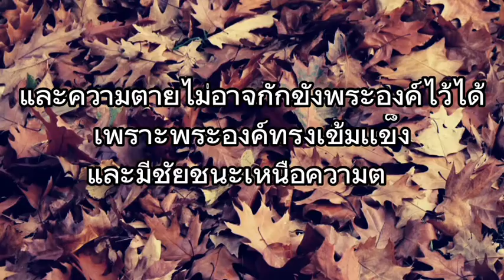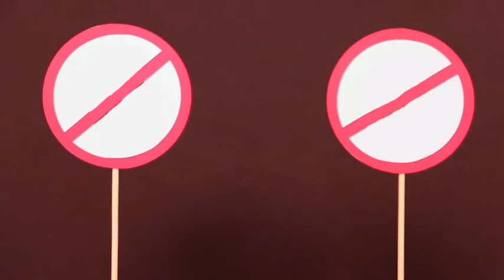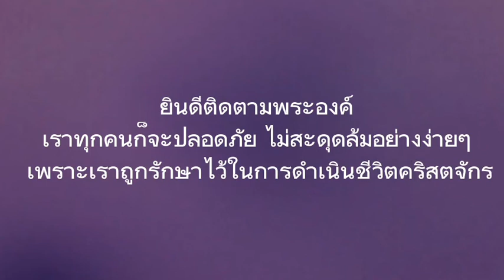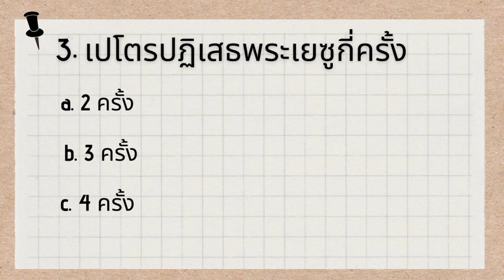หมู่พลังชีวิตยุวชน Ep.80: เปโตรปฏิเสธพระเยซู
"The video is owned by Crossroads Kids.  The
very reason why we changed it to Thai is for us
to minister to Thai kids.
If you want to  see the original video in English,
just go to Crossroads Kids channel."

เปโตรเป็นผู้ที่เคยมั่นใจในตัวเองว่าจะไม่ปฏิเสธพระเยซู แต่ในที่สุดแล้วก่อนไก่ขันเขาก็ได้ปฏิเสธพระองค์ถึงสามครั้ง
เนื่องจากสภาพแวดล้อมไม่ปล่อยเปโตรไป จนกว่าเขาจะถูกทดสอบ เพื่อให้เขาได้เข้าใจว่า เขาไม่สามารถพึ่งตัวเองได้อย่างสิ้นเชิง ไม่ควรไว้วางใจและเชื่อตัวเองอีกต่อไป (มัดธาย2 6:69-75)